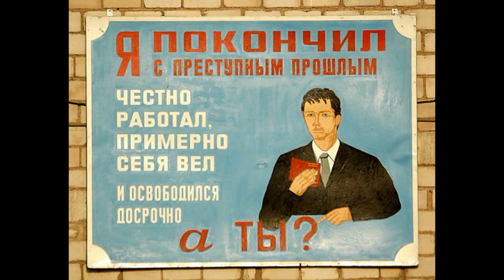Элвис Пресли (Elvis Presley). Альтернативная история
Элвис Пресли. Неизвестные и фантастические подробности в истории звезды рок-н-ролла, по версии Квартета И. Elvis Presley. Unknown and fantastic details in the history of the rock and roll star